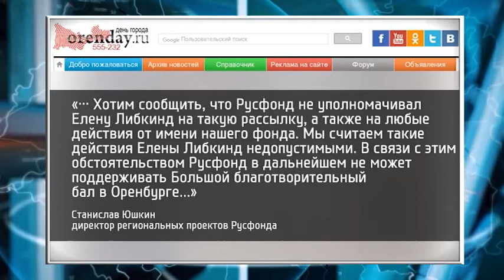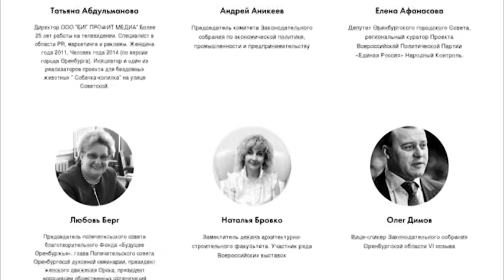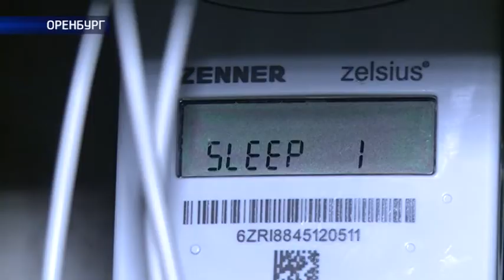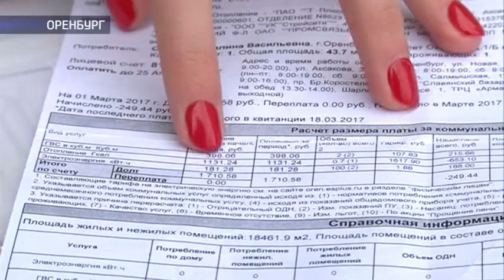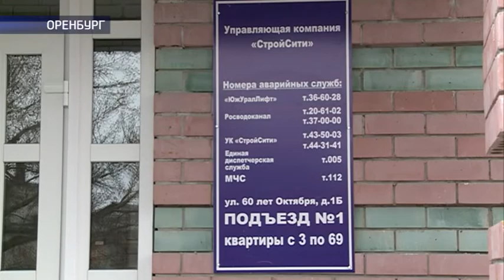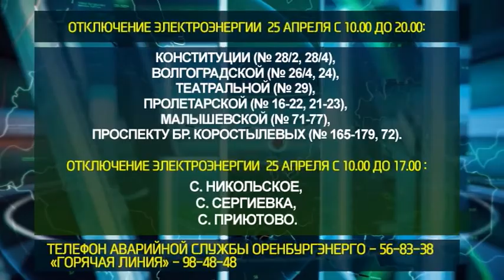«Наше время» от 24/04/2017 Полная версия